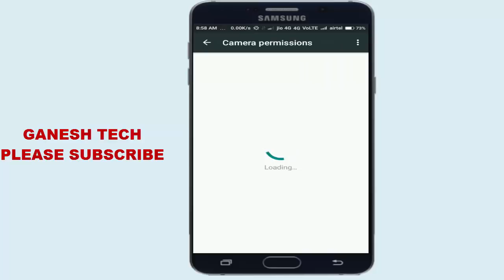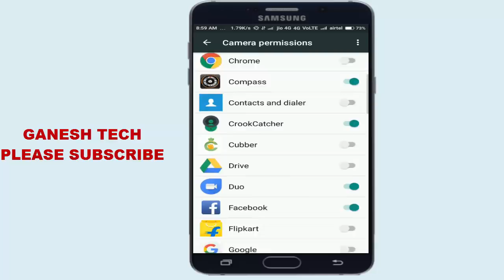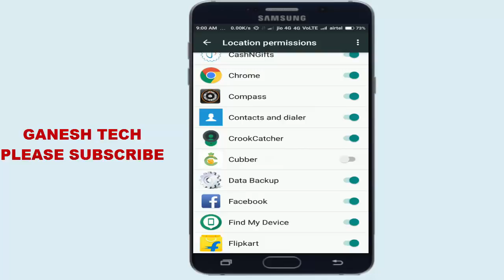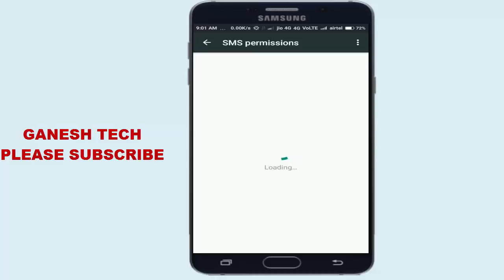మీ mobile లో ఈ డేంజర్ సెట్టింగ్స్ ని వెంటనే OFF లేదంటే ప్రమాదంలో పడతారు || Dangerous android setting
మీ mobile లో ఈ డేంజర్ సెట్టింగ్స్ ని వెంటనే OFF లేదంటే ప్రమాదంలో పడతారు || Dangerous android settings turn off,2018